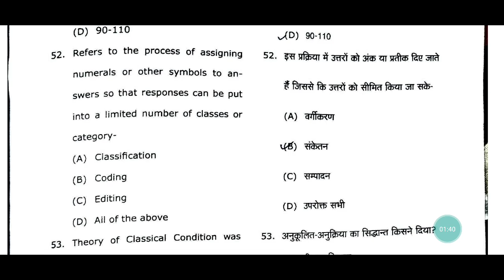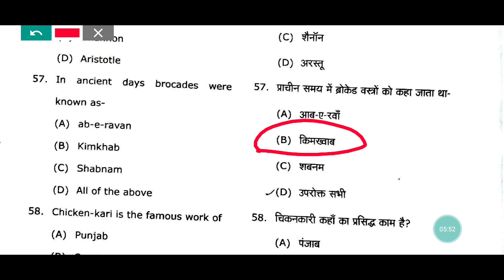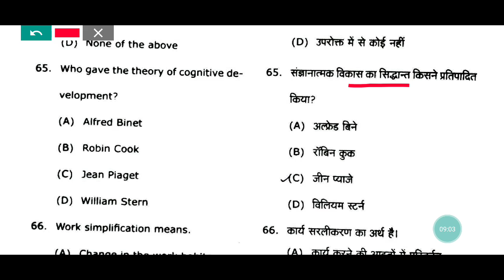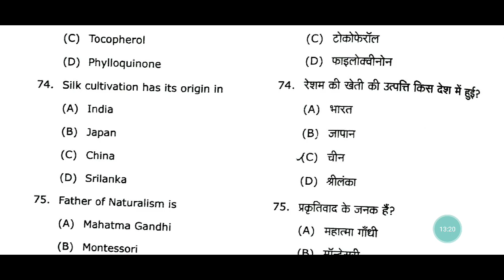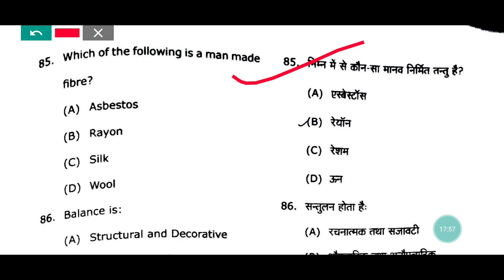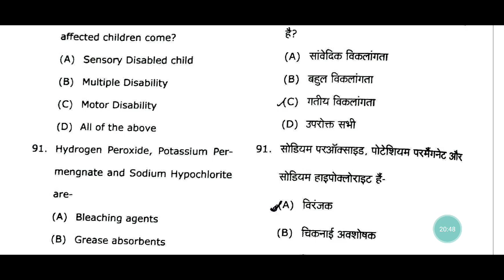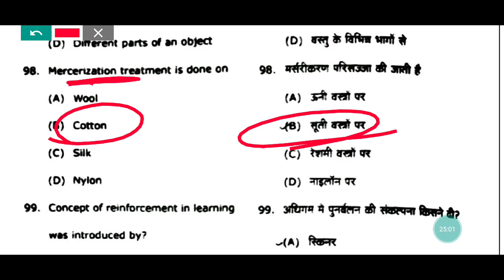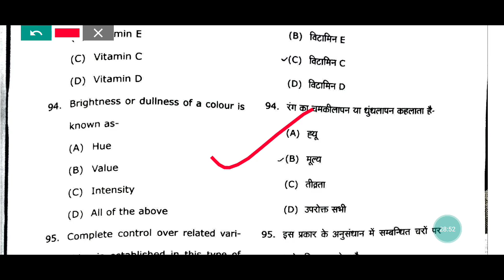Home Science Phd Entrance Solution || TGT PGT LT NET HOME SCIENCE CLASSES BY DIVYA MISHRA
Hello Students My name is Divya Mishra & Welcome to my channel LEARNING WITH DIVYA.With the help of my channel you prepare for all types of competitive exams Like TGT/PGT/LT GRADE/RPSC/GIC etc, Also helps you to prepare for HOME SCIENCE/ HUMAN ANATOMY/ HUMAN PHYSIOLOGY/ EDUCATION & CHILD DEVELOPMENT/PSYCHOLOGY.
Keep Supporting😊
KeepLearning📚📝
DIVYA MISHRA.